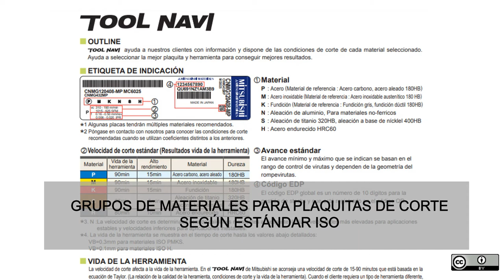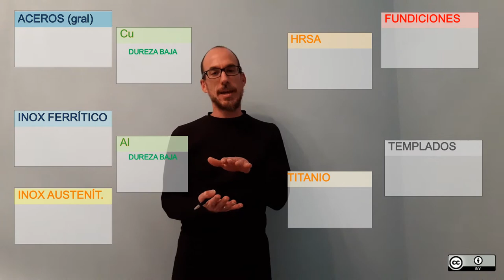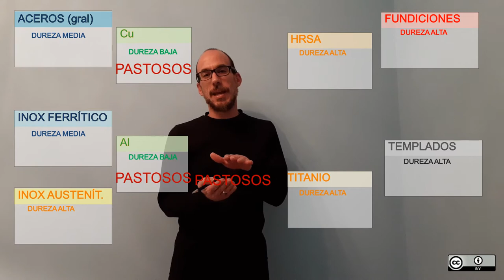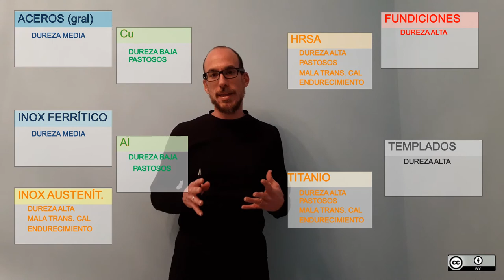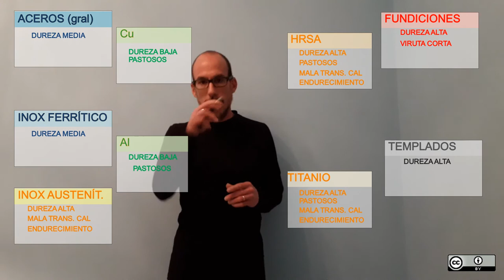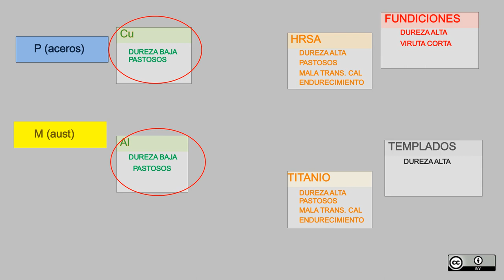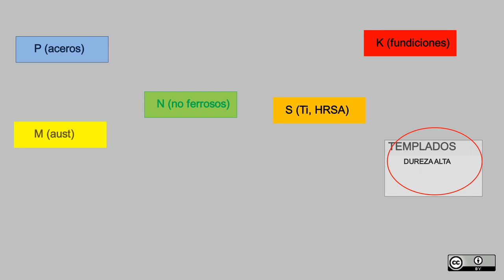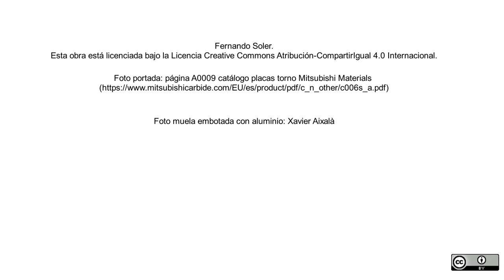Grupos de materiales para plaquitas de corte según estándar ISO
En este video veremos los grupos de materiales para plaquitas de corte según el estándar ISO, y lo que es más importante: veremos por qué están clasificados de esta manera, a veces no muy intuitiva.

Este videotutorial está bajo una licencia Creative Commons 4.0 Internacional, y su autor es Fernando Soler.
La portada es la página A0009 del catálogo de placas de torno Mitsubishi Materials:

La fotografía de la muela embotada de aluminio es de Xavier Aixalà.

Libro Procesos de Mecanizado, Conformado y Montaje, Ediciones EO, ISBN: 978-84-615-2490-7